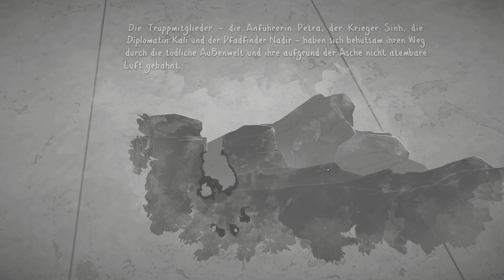c't angezockt: Ashwalkers - Expedition durch die postapokalyptische Sandwüste | Linux/Proton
Auf dem Weg durch eine postapokalyptische Welt muss ein kleiner Expeditionstrupp den Weg zur "großen Kuppel" finden, um ein neues Zuhause für die Bewohner*innen ihrer Siedlung zu finden. Deren Überleben steht auf dem Spiel, deshalb stehen harte moralische Entscheidungen an, die nicht leichtfertig getroffen werden dürfen. Je nachdem, wie das Team vorgeht, sind 34 verschiedene Enden des Spiels möglich. Auf mehreren Expeditionen lässt sich die Geschichte dieser Endzeit-Welt erfahren.  Liane hat das Story-Adventure von Nameless XIII für c't zockt angespielt.

Ashwalkers gibt es seit dem 15. April für Windows, im Video läuft es mit Proton unter Linux.